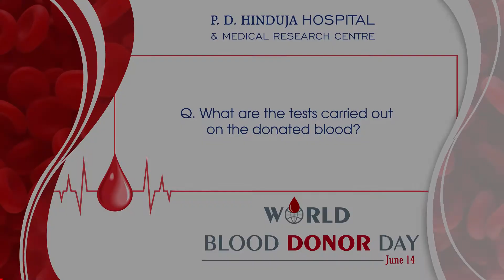World Blood Donor Day - What are the tests carried out on the donated blood?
Learn about each step of the blood journey post-donation with Dr Anand Deshpande, Consultant Transfusion Medicine from P. D. Hinduja Hospital who shares key insights. Watch the video to know more!